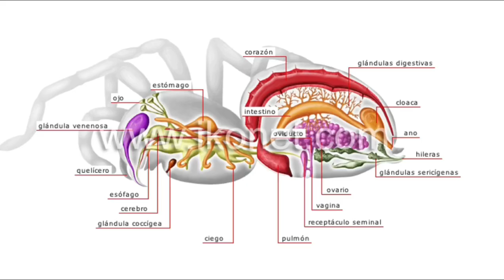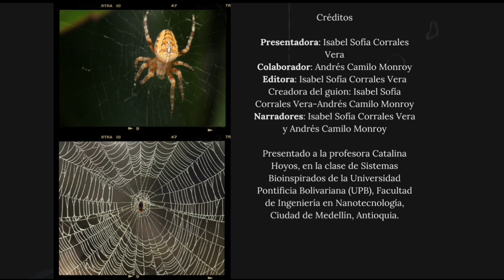El secreto oculto de las arañas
Video sistemas bioispirados